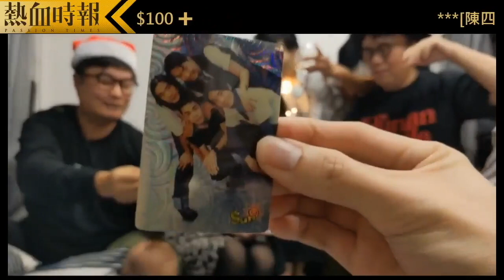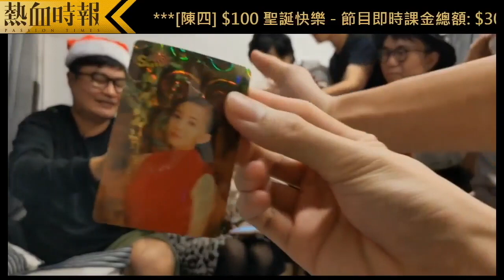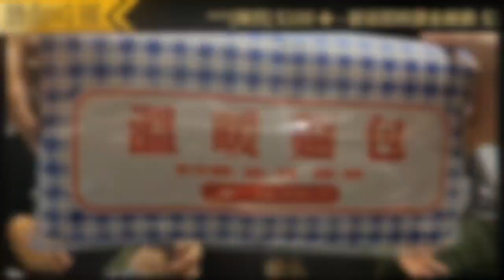《Fool人我要》第125集 精華片段 2020-12-25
【Prime】《Fool人我要》精華片段

第125集：聖誕節特別版：聖誕廢物交換大會

主持：陳四、VVN

嘉賓：Crystal、和仔、小黃生、小夜(男)、Yoe、西西、大隻驊

有感情問題想解決未解決歡迎聯絡查詢
「情場跣手心戰室」專屬信箱：